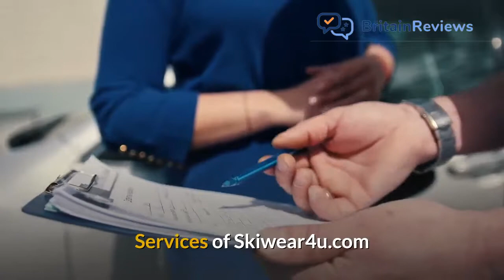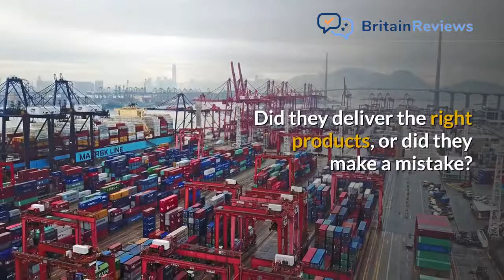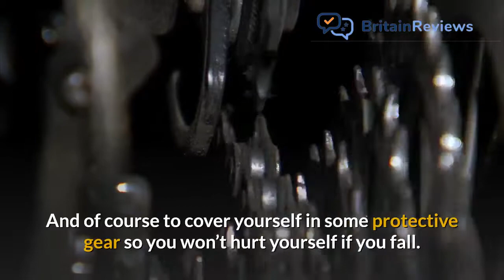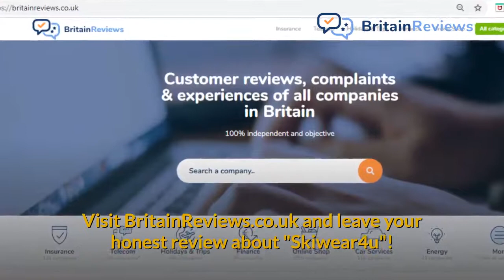Skiwear4u Reviews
Skiwear4u
The desire to see take outdoor activities to a whole new level of fun and excitement is the motivating factor behind the formation of this company known as skiwear4u. As you might have guessed from the company’s name, the company is determined to offer safe, durable, comfortable, water and wind-resistant ski wear for sale at pocket-friendly prices. Founded in the year 2000 mainly for the Danish people, skiwear4u has continued to infiltrate new territory with their superior skiwear. The company has also taken advantage of the cyberspace to offer their quality merchandize for sale through their website. Orders can be made and rightly delivered to anywhere you want. The company’s fast shipping to European countries is one of the most effective you can find anywhere.

Buy Ski Jacket
Say what you may, ski jackets are a must-have, especially during winter. Whether you are a fan of skiing or snowboarding or just a teenager planning to spend some times outside with your jolly good friends skiwear4u has a range of authentic, beautiful, ski jackets for you no matter your age, gender and what have you. These ski jackets can be bought through the company’s website at an affordable price. Some of these ski jackets can withstand the most extreme weather condition that even if you are climbing Mount Everest or hoping to holiday in Antarctica you will be kept warm throughout your journey.

Cheap skiwear online
We strongly believe that you don’t have to break the bank and empty your savings because you want to get a skiwear. It is widely believed that anything cheap must be of low quality and that is why many sellers have biased against using the word “cheap” and instead go for its synonyms. They believe that cheap must be of low quality cannot be substantiated there are instances of expensive things that are shitty. You can get your cheap quality skiwear online from skiwear4u, we make bold to say some of this skiwear and accessories are a product of almost a decade of research. Customers that have purchased cheap skiwear from skiwear4u have dropped their unbiased, real, user experience on BritainReviews.com. Have you purchased skiwear online from skiwear4u or you want to read reviews before doing so. Hurry now and visit BritainReviews.com.